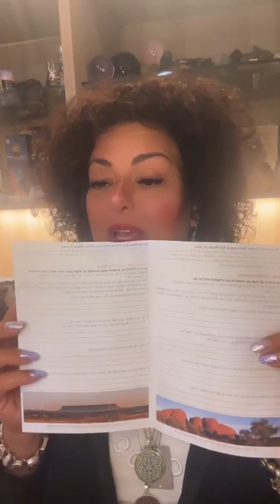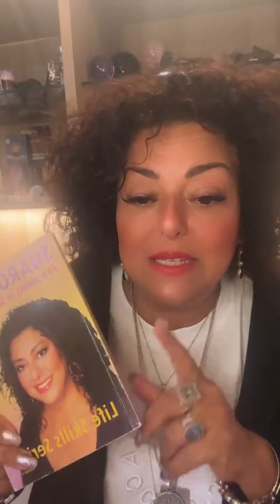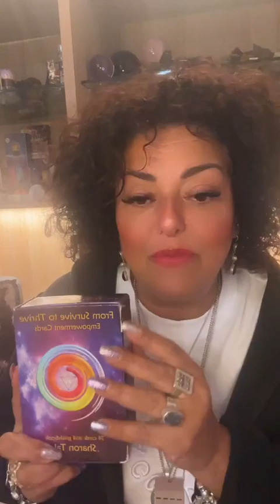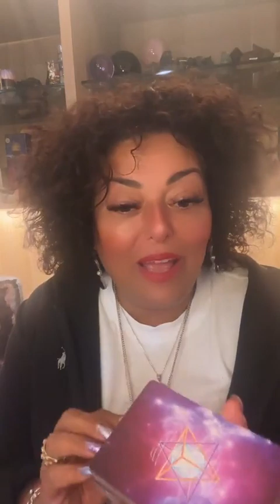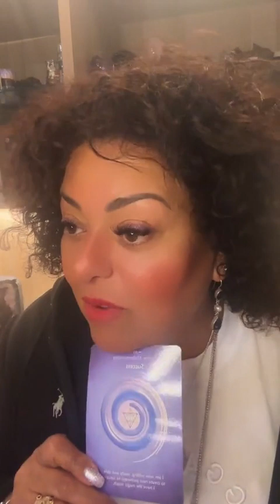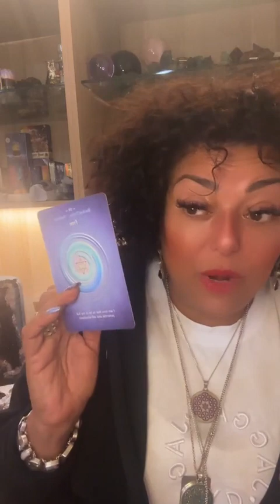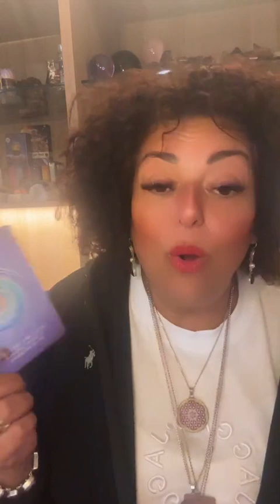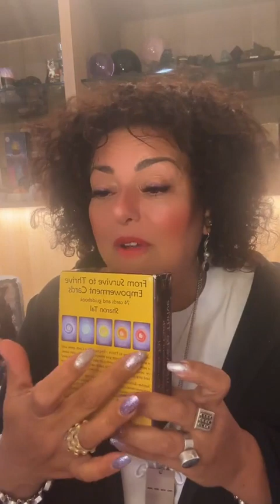𝗦𝗲𝗹𝗳 𝗟𝗼𝘃𝗲 & 𝗦𝗲𝗹𝗳 𝗖𝗮𝗿𝗲 : 𝗨𝗹𝘂𝗿𝘂 & 𝗧𝗵𝗲 𝗙𝗼𝗿𝗰𝗲𝘀 𝗼𝗳 𝗡𝗮𝘁𝘂𝗿𝗲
💥 𝗔𝗳𝘁𝗲𝗿 𝗼𝘂𝗿 𝗶𝗻𝗰𝗿𝗲𝗱𝗶𝗯𝗹𝗲 𝗷𝗼𝘂𝗿𝗻𝗲𝘆 𝘁𝗼 𝗨𝗹𝘂𝗿𝘂, 𝘄𝗵𝗲𝗿𝗲 𝘄𝗲 𝗺𝗮𝗿𝘃𝗲𝗹𝗹𝗲𝗱 𝗮𝘁 𝘁𝗵𝗲 𝗘𝗮𝗿𝘁𝗵'𝘀 𝗮𝗻𝗰𝗶𝗲𝗻𝘁 𝗯𝗲𝗮𝘂𝘁𝘆, 𝗹𝗲𝘁'𝘀 𝗱𝗲𝗹𝘃𝗲 𝗶𝗻𝘁𝗼 𝗮 𝗱𝗲𝗲𝗽𝗲𝗿 𝗱𝗶𝘀𝗰𝘂𝘀𝘀𝗶𝗼𝗻 𝗮𝗯𝗼𝘂𝘁 𝘁𝗵𝗲 𝗳𝗼𝗿𝗰𝗲𝘀 𝗼𝗳 𝗻𝗮𝘁𝘂𝗿𝗲 𝘁𝗵𝗮𝘁 𝗵𝗮𝘃𝗲 𝗯𝗲𝗲𝗻 𝗺𝗮𝗸𝗶𝗻𝗴 𝗵𝗲𝗮𝗱𝗹𝗶𝗻𝗲𝘀 𝘄𝗼𝗿𝗹𝗱𝘄𝗶𝗱𝗲 💥

𝗙𝗿𝗼𝗺 𝗲𝗮𝗿𝘁𝗵𝗾𝘂𝗮𝗸𝗲 𝘁𝗿𝗲𝗺𝗼𝗿𝘀 𝘀𝗵𝗮𝗸𝗶𝗻𝗴 𝗿𝗲𝗴𝗶𝗼𝗻𝘀 𝘁𝗼 𝘃𝗼𝗹𝗰𝗮𝗻𝗼 𝗲𝗿𝘂𝗽𝘁𝗶𝗼𝗻𝘀 𝗽𝗮𝗶𝗻𝘁𝗶𝗻𝗴 𝘁𝗵𝗲 𝘀𝗸𝗶𝗲𝘀 𝘄𝗶𝘁𝗵 𝗳𝗶𝗲𝗿𝘆 𝗱𝗶𝘀𝗽𝗹𝗮𝘆𝘀, 𝗰𝗼𝘂𝗽𝗹𝗲𝗱 𝘄𝗶𝘁𝗵 𝗵𝗼𝗿𝗿𝗶𝗳𝗶𝗰 𝗯𝗿𝗶𝗱𝗴𝗲 𝗰𝗼𝗹𝗹𝗮𝗽𝘀𝗲𝘀 𝗮𝗻𝗱 𝗶𝗻𝘁𝗲𝗻𝘀𝗲 𝗵𝗮𝗶𝗹𝘀𝘁𝗼𝗿𝗺𝘀.

𝗪𝗵𝗮𝘁 𝗱𝗼𝗲𝘀 𝘁𝗵𝗶𝘀 𝗮𝗹𝗹 𝗺𝗲𝗮𝗻?
𝗪𝗵𝗮𝘁 𝗶𝘀 𝗻𝗮𝘁𝘂𝗿𝗲 𝘁𝗿𝘆𝗶𝗻𝗴 𝘁𝗼 𝘁𝗲𝗹𝗹 𝘂𝘀?

𝗝𝗼𝗶𝗻 𝗼𝘂𝗿 𝗦𝗼𝘂𝗹 𝗧𝗮𝗹𝗸 𝗮𝗻𝗱 𝗹𝗲𝘁'𝘀 𝗯𝗿𝗲𝗮𝗸 𝗶𝘁 𝗱𝗼𝘄𝗻 𝘄𝗶𝘁𝗵 𝗦𝗵𝗮𝗿𝗼𝗻 𝗧𝗮𝗹 - 𝗧𝗵𝗲 𝗦𝗼𝘂𝗹 𝗔𝗹𝗰𝗵𝗲𝗺𝗶𝘀𝘁.